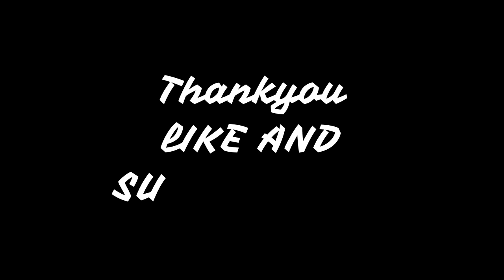BATANG MALAKAS BUMANAT !! MALA VIPER NA GALAWAN !!